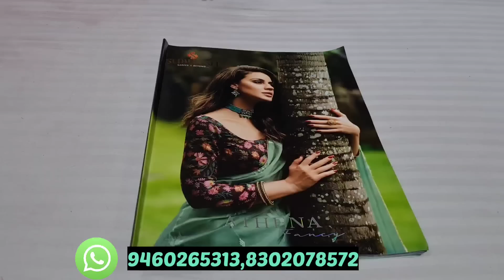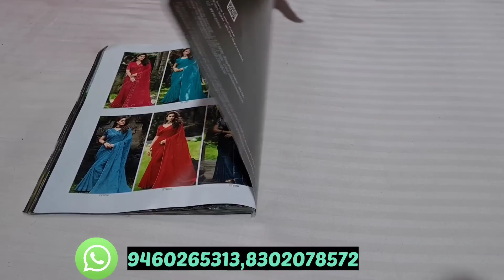Subhash brand work and organza sarees at wholesale price | Free shipping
Rakesh sarees
Main market
Girls school road
Anupgarh - 335701
Dist- Sri ganganagar ( Rajasthan )
Mo.94602 65313

1. You have to send the screenshot of the sarees that you want to order on this whatsapp number .

2. The total amount of your order will be provided by the team than you have to pay the amount by the Online mode ( Prepaid ) / cash on delivery

3. After the successful payment you have to send your complete address after it your parcel will be dispatch by the team in 2-3 days and it will deliver to your address in 7 to 10 days 👍